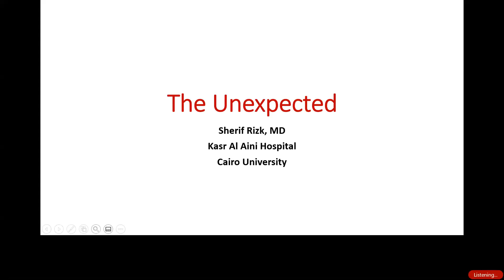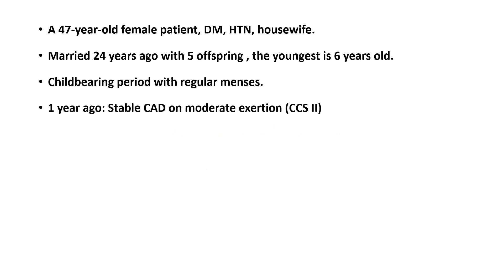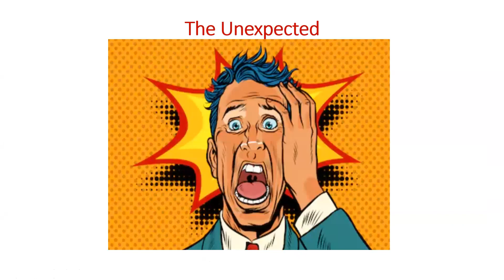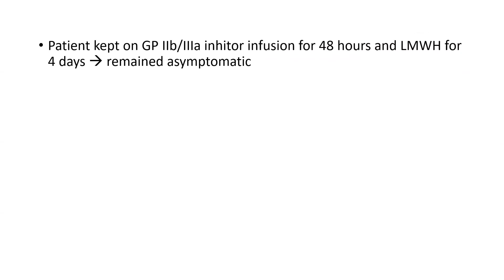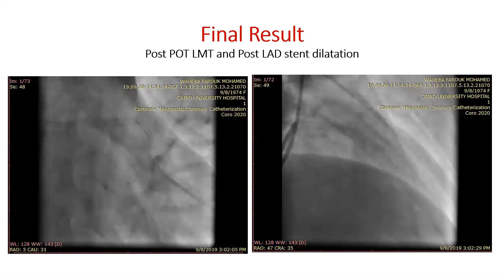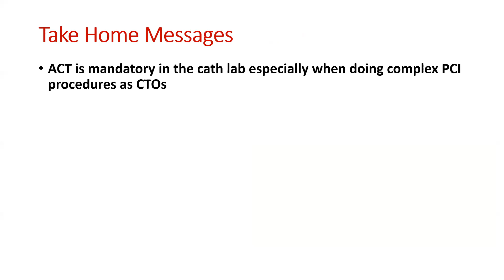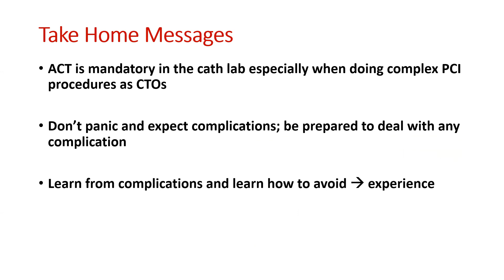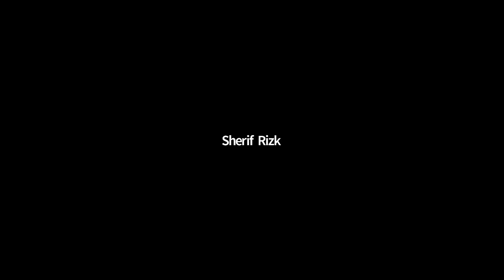The Unexpected (nightmare in cath lab) - Dr. Sherif Rizk